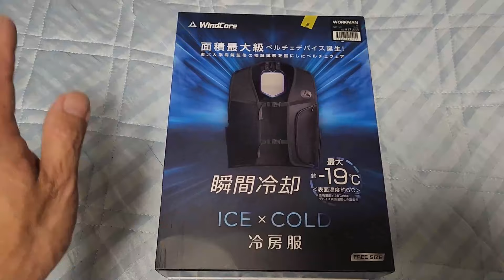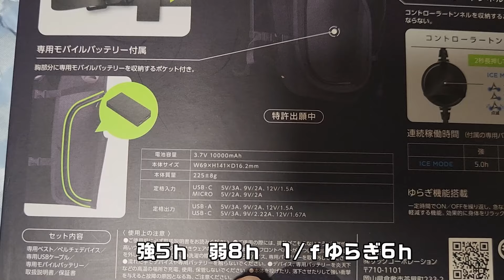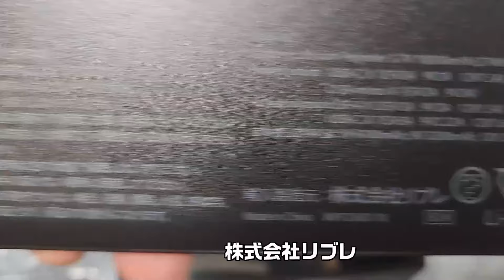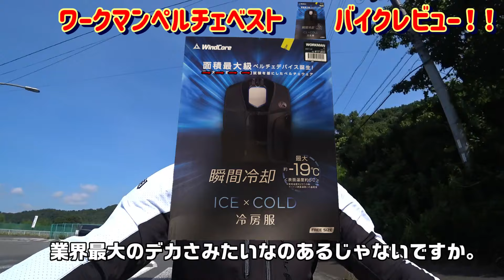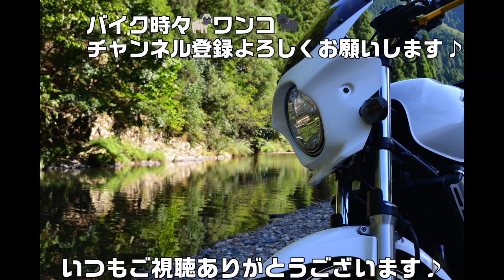[ペルチェベスト]ワークマンのペルチェベストはバイクで使えるのか徹底検証！！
ヤーマン！コテボンことコテツボンバーです(=ﾟωﾟ)ﾉ
今回は！もはや夏は猛暑と化した昨今には
必要不可欠なアイテム、ワークマンの
ペルチェベストのレビューです！
本当はバイクで使うことはないと思うのですが、
今回猛暑ツーリングで使えるのかためしてみました♪
気になっている方、ぜひとも参考にしてみてください！！